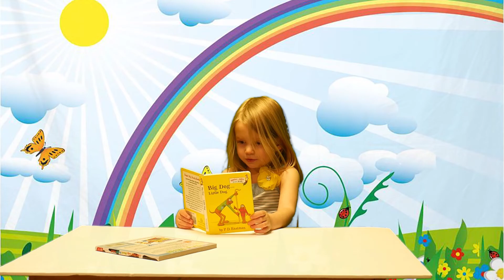Story Time - Story Telling - original story based on Big Dog Little Dog by P.D.Eastman - Dr Seuss